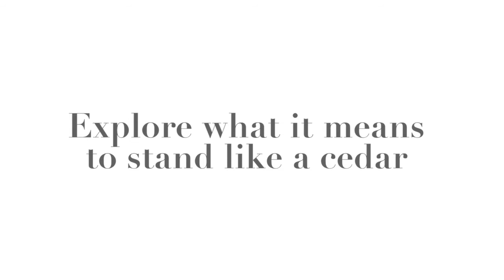Stand Like a Cedar by Nicola I. Campbell, illustrated by Carrielynn Victor | Book Trailer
When you go for a walk in nature, who do you see? What do you hear?

Award-winning storyteller Nicola I. Campbell shows what it means “to stand like a cedar” on this beautiful journey of discovery through the wilderness. Learn the names of animals in the Nle7kepmxcín or Halq’emeylem languages as well as the teachings they have for us. Experience a celebration of sustainability and connection to the land through lyrical storytelling and Carrielynn Victor’s breathtaking art in this children’s illustrated book.